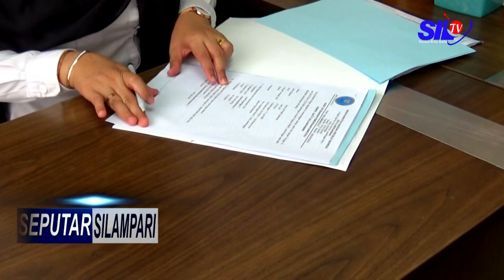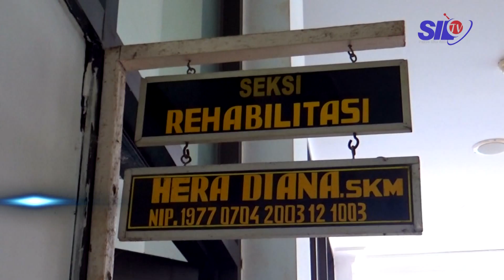SEPUTAR SILAMPARI-PENGGUNA NARKOBA DILUBUKLINGGAU DIDUGA MENINGKAT